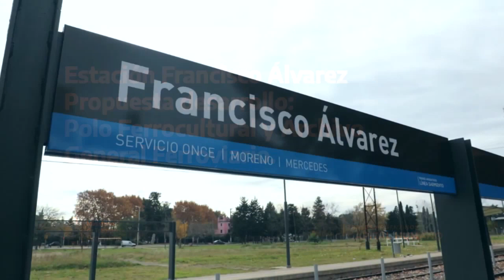LOS LIBERALES MUY ENTUSIASMADOS SE PREPARAN